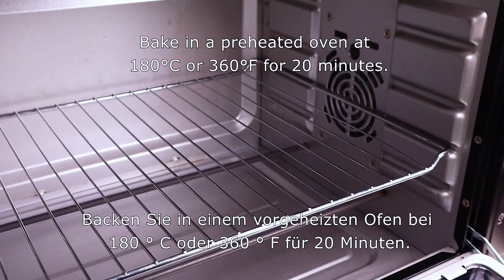Haferflocken und Avocado. Gesunder Kuchen ohne Mehl, Zucker und Backpulver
Gesundheit beginnt mit Haferflocken und Avocado. Gesunder Kuchen ohne Mehl, Zucker und Backpulver
Zutaten:
100 gr dunkle Schokolade ohne Zucker.
Ihre Unterstützung ist mir sehr wichtig.
Schokolade schneiden wie im Video.
Schokolade im Wasserbad schmelzen. oder Mikrowelle bei geringer Leistung.
60 g Butter oder Kokosöl.
jedes Öl kann verwendet werden.
auf eine für Sie bequeme Weise schmelzen.
Am besten im Wasserbad.
Butter zur Schokolade geben und umrühren.
3 große Eier.
Achten Sie darauf, Ihre Eier vor der Verwendung zu waschen.
Eier sollten Zimmertemperatur haben.
eine Prise Salz.
4-5 EL Süßstoff.
Verwenden Sie ein beliebiges Süßungsmittel.
Ich verwende Erythrit.
Eier mit Erythrit mit einem Mixer schlagen.
1 große Avocado oder 2 kleine.
schälen und in Würfel schneiden.
60 ml oder 4 EL Kokosmilch oder Sahne
Die Avocadostücke zusammen mit der Kokosmilch in einem Mixer glatt pürieren.
Flüssige Zutaten mischen.
Vanillin oder Vanilleextrakt hinzufügen.
1 TL Vanilleextrakt.
25 Gramm Cashewnüsse (oder Nüsse deiner Wahl)
Vanillin oder Vanilleextrakt nach Geschmack.
1/2 Tasse Haferflocken.
30 g oder 2 EL Kokosmehl.
2-3 Esslöffel oder 45 Gramm Kakaopulver.
150 gr oder 1 Tasse Mandelmehl.
Alle anderen trockenen Zutaten mischen.
Mischen Sie nun trockene Zutaten mit flüssigen Zutaten, bis sie glatt sind.
Backform 22 cm 9 Zoll.
Verwenden Sie Backpapier.
Mit Pflanzenöl schmieren.
oder Butter.
Ich benutze Folie, um den Ofen sauber zu halten.
Aus welchem Land schaust du dir meine Videos an?
Schreiben Sie in die Kommentare.
Den Teig in eine Auflaufform geben.
Mit einem Spatel glatt streichen und in den Ofen stellen.
Backen Sie in einem vorgeheizten Ofen bei 180 ° C oder 360 ° F für 20 Minuten.
Nach 20 Minuten.
Überprüfen Sie die Bereitschaft des Kuchens mit einem Zahnstocher.
Lassen Sie den Kuchen vollständig abkühlen.
Glasurvorbereitung:
100 gr Schokolade ohne Zucker.
Mit einem Messer hacken.
  2 EL Pflanzenöl.
  Glaze, das geht nicht.
oder verwenden Sie eine andere Glasur.
oder einfach mit Kakaopulver oder Zimt bestreuen.
ein paar Cashewnüsse.
auf Wunsch.
Bei mittlerer Hitze 2-3 Minuten braten, gelegentlich umrühren.
Lassen Sie die Nüsse vollständig abkühlen.
oder in einem Mixer.
Genießen!
ASMR.